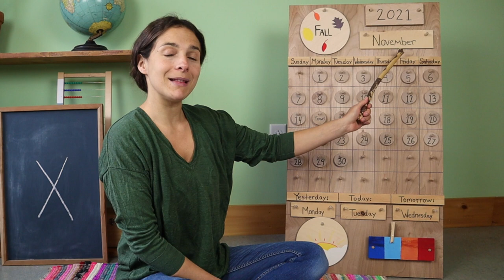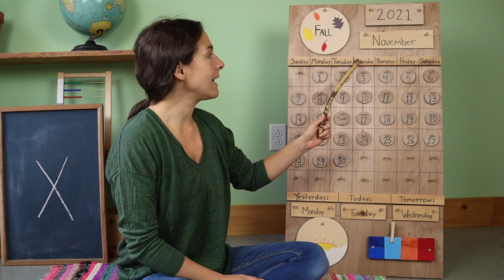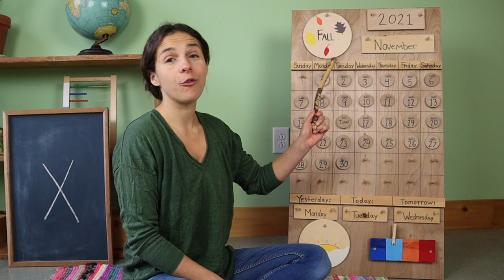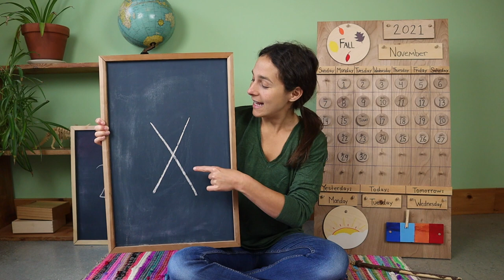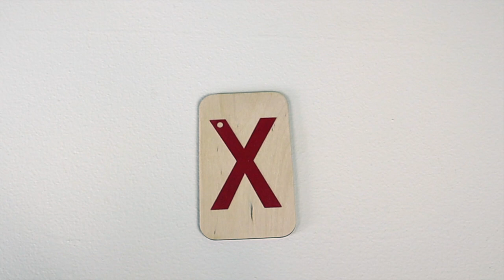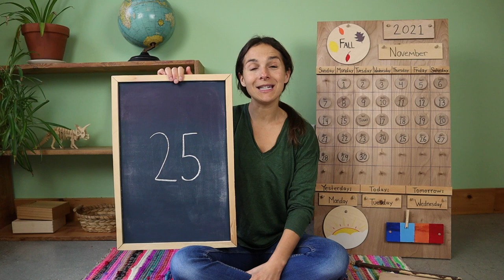Tuesday - Preschool Circle Time - Character Strengths (11/16)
I use these work trays from Wooden Toys For You on Etsy

Work Tray Materials: Gratitude tree: a small tree branch, construction paper, scissors, a hole punch, yarn/string, and a marker

Join me every Monday-Friday for my FREE Preschool circle times that include a review of the calendar and weather; letter, number, and shape recognition; theme-based content with Montessori and Reggio-inspired work tray activities, and plenty of songs to engage young children.  This week we're exploring character building.